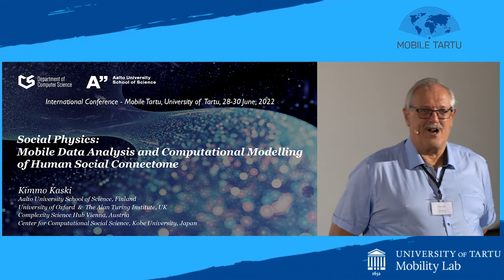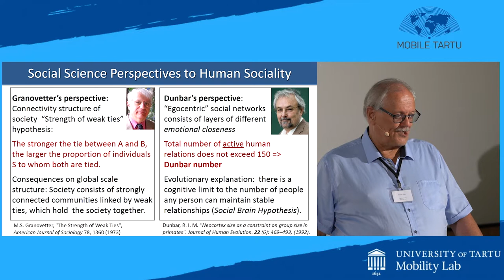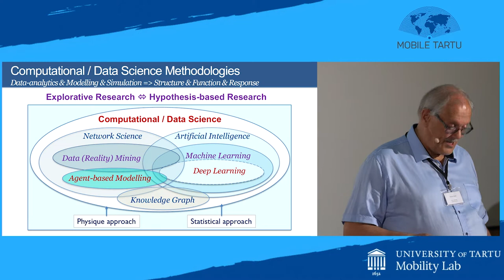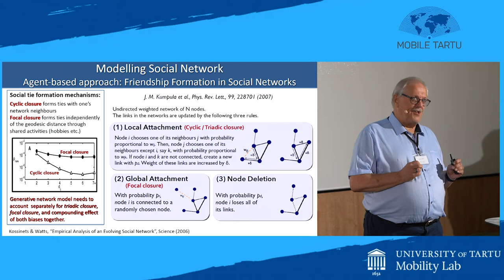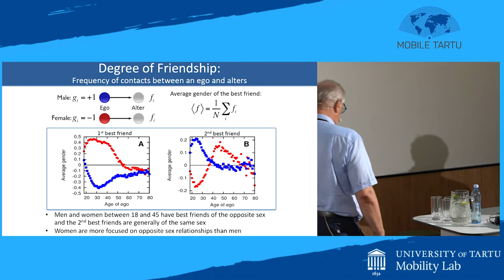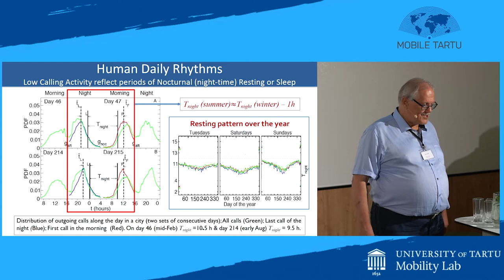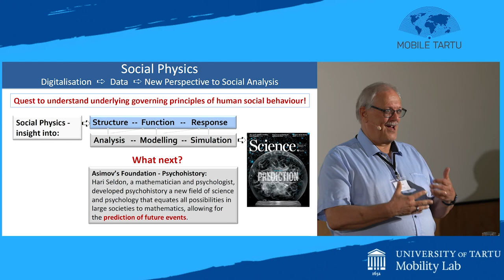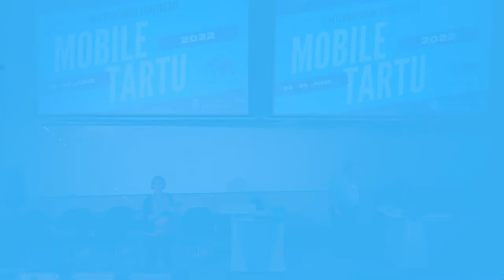Prof. Kimmo Kaski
Mobile Tartu 2022

Keynote speaker Prof. Kimmo Kaski (Aalto University) "Social physics - mobile data analytics and computational modelling of human social connectome". Discussant Prof. Tuuli Toivonen (University of Helsinki)